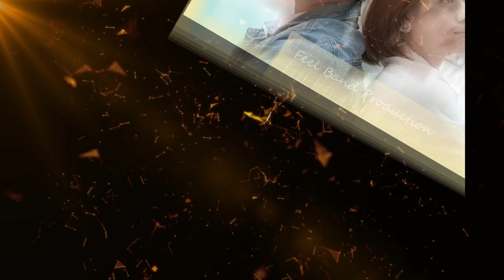ចម្រៀងៈ ព្រាត់ទាំងស្រលាញ់ 🎙ច្រៀងៈ SAM KOMSAN📽 មរតកដើមៈ អធិរាជសម្លេងមាស By Feel Band Production